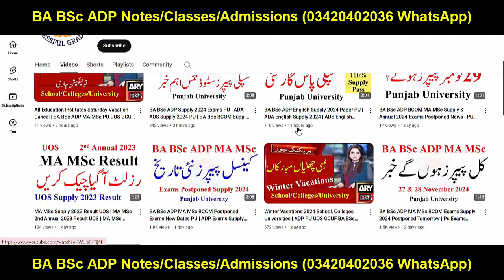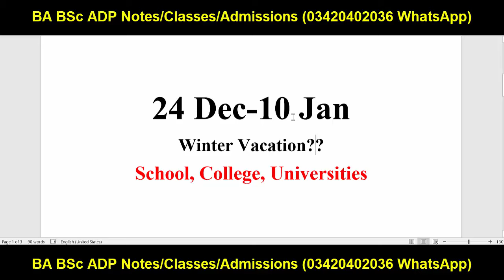Winter Vacations New Dates School, Colleges, Universities | PU UOS GCUF ADP MA MSc BS BZU AIOU VU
Your Search:
Successful Graduate
Aiou
pu
uos
bzu
gcuf
uog
virtual university
adp result
ba bsc result
ba result
bsc result
adp admission
Adp Admission
Uos Exams
Uos Admission Ba Bsc Adp
uos
ba
bsc
adp
adc
ada
ads
uos exams
uos supply exams
uos results
university of sargodha
uos exams
uos admissions